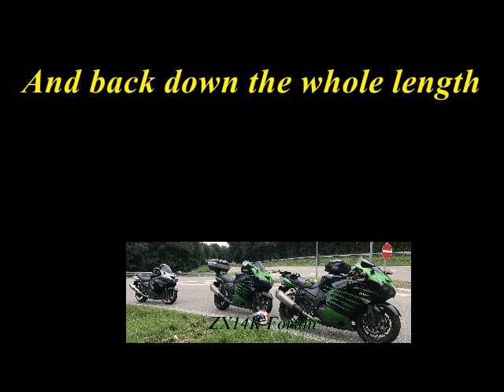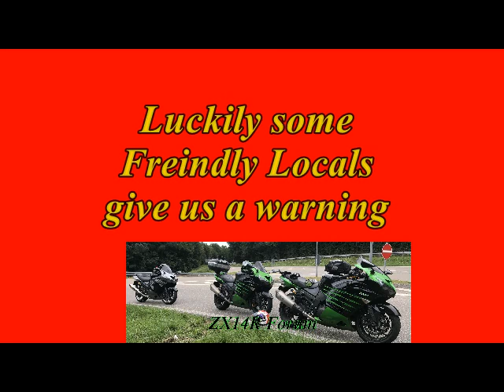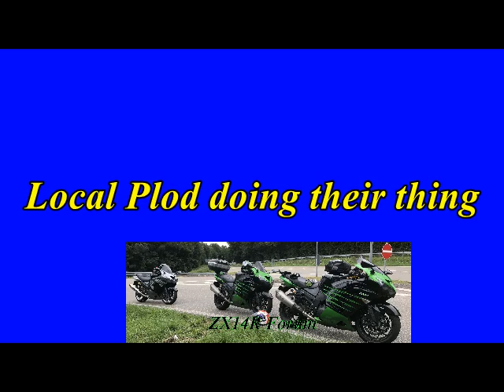ZX14R forum B500 Black Forest